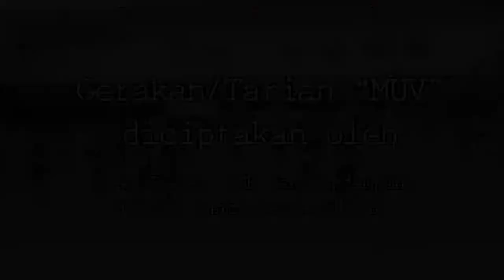Theme Song Misi Umat Vinsensian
Gerak dan lagu Misi Umat Vinsensian Indonesia
Vokal oleh Rm. Yosafat Roni Sentosa, CM.
Gerak dan lagu oleh Biak, Rekat, OMK, dan Pendamping Paroki Santa Maria Blitar.